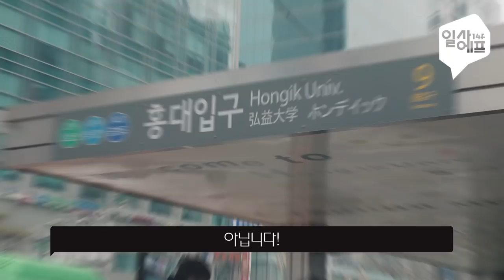한일관계 얼어붙어도…'와쇼쿠' 열풍, 왜? /14F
요즘 외식업계 핫 트렌드는 '와쇼쿠'!
그 인기 비결을 알아봤습니다.